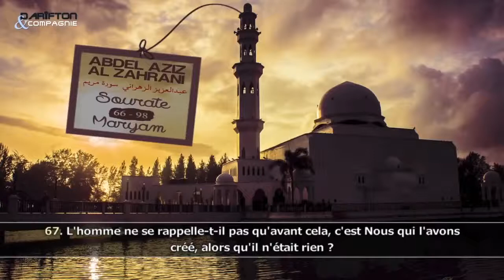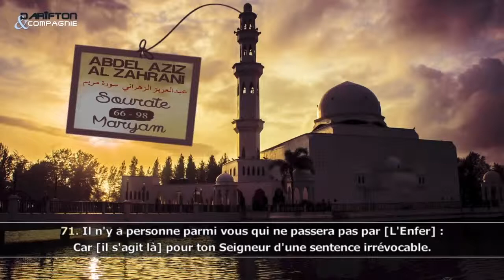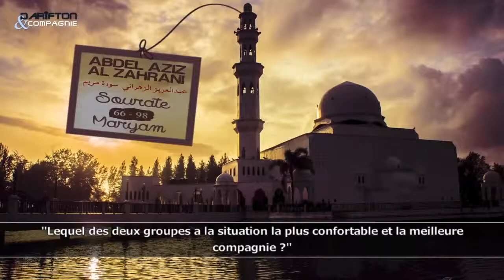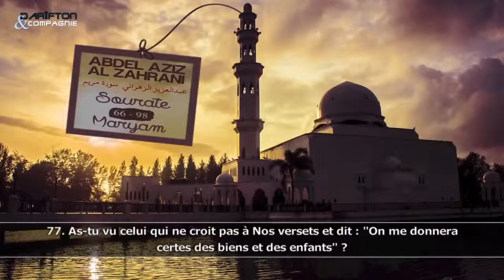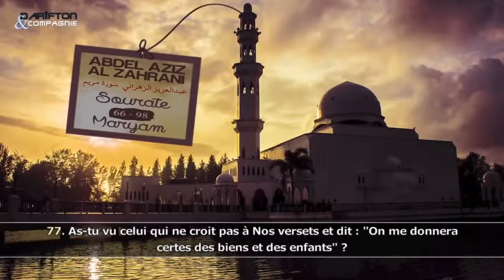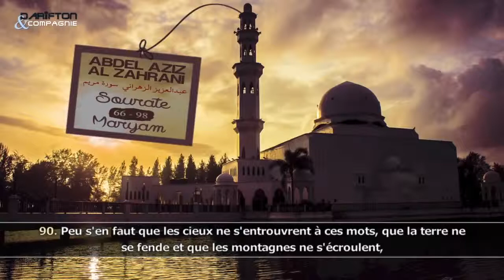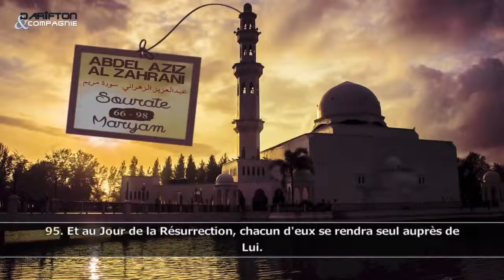Sourate Maryam 66 98 Abdel Aziz Al Zahrani سورة مريم عبدالعزيز الزهراني